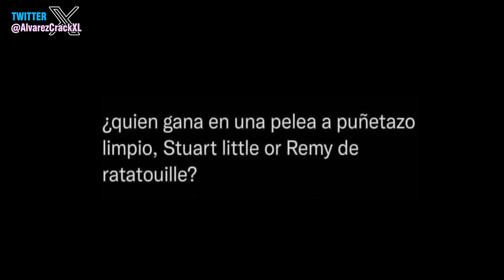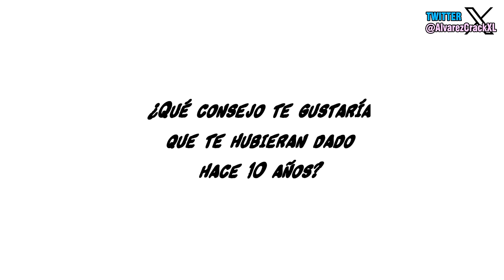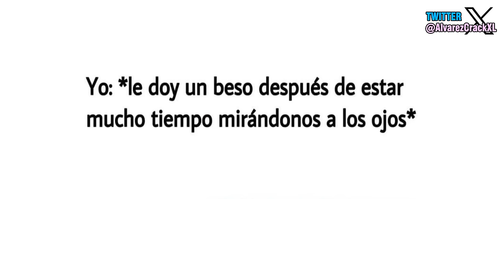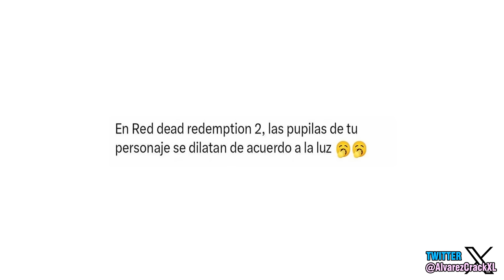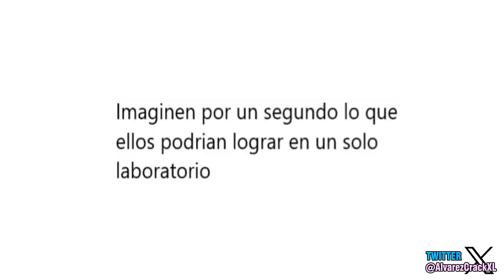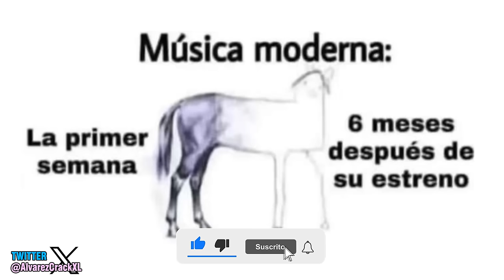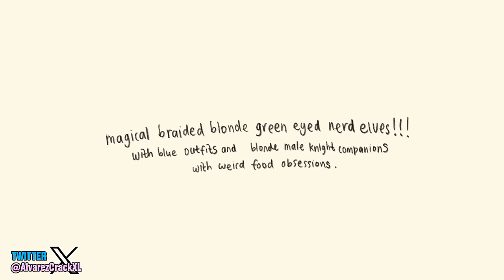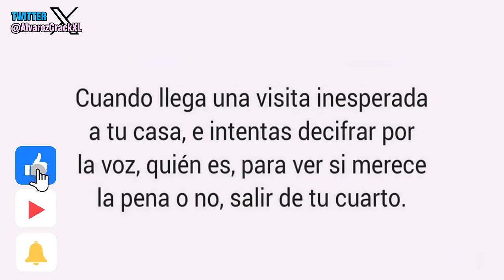La Historia con Memes 72 | Son identicas 😱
Buenas gente, ando algo deprimido pro muchos problemas en los que ando metido, para ser mas preciso de salud, y hasta ahora no encuentro una solución 😓. 347.